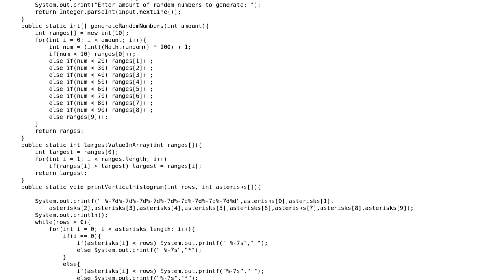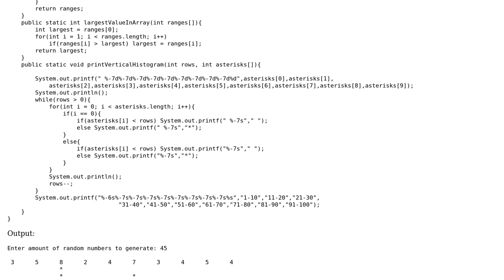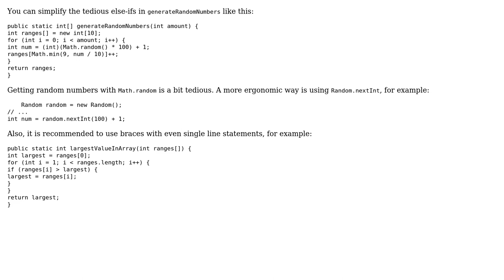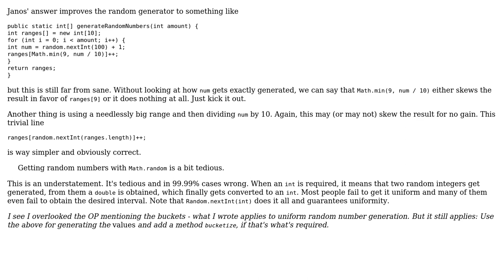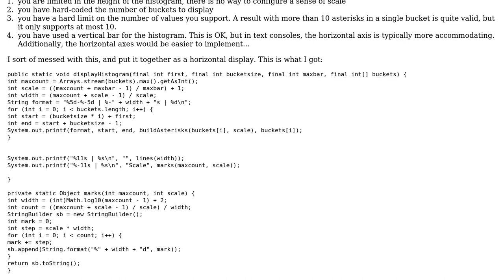Vertical Histogram (3 Solutions!!)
Vertical Histogram

With thanks & praise to God, and with thanks to the many people who have made this project possible! | Content (except music & images) licensed under CC BY-SA | Music | Images & others | With thanks to user rolfl user maaartinus user kfcobrien user janos user 200_success and the Stack Exchange Network Trademarks are property of their respective owners. You are responsible for your own actions.